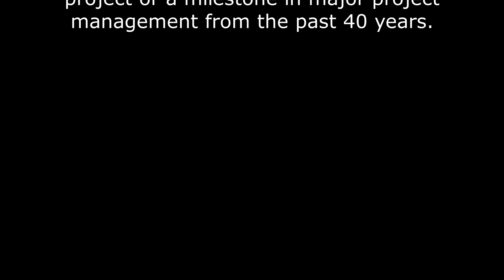How does the Jubilee Line Extension Project compare with the major projects of today?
In 1999, on the cusp of the new Millennium, the Jubilee Tube line in London was extended from Green Park to Stratford, through Canary Wharf, Greenwich and East London.

As part of our series to celebrate 40 years of the Major Projects Association, Nick Smallwood, CEO of the Infrastructure and Projects Authority, reviewed the Association's report from 2000 and offers his 2021 perspectives on the project.

In the second of four videos, he compares this project from 20 years ago with the projects of today to highlight the similarities and the big differences.